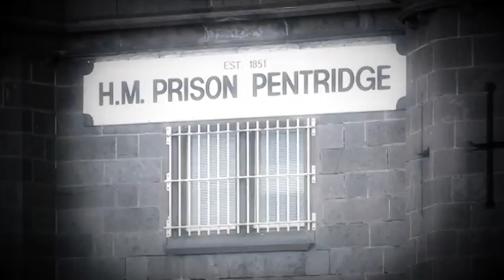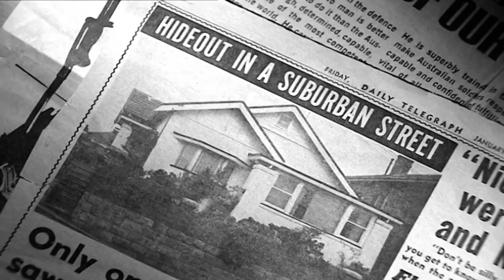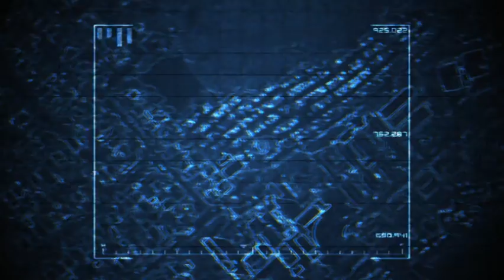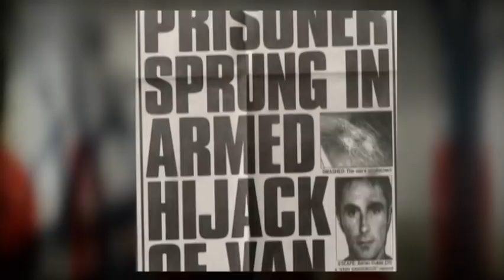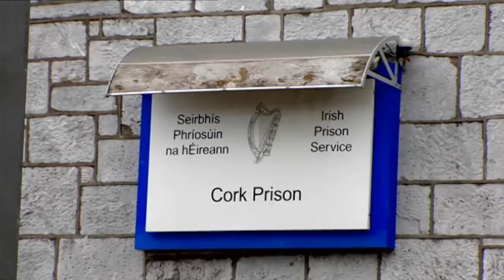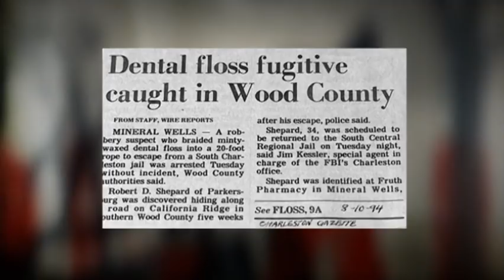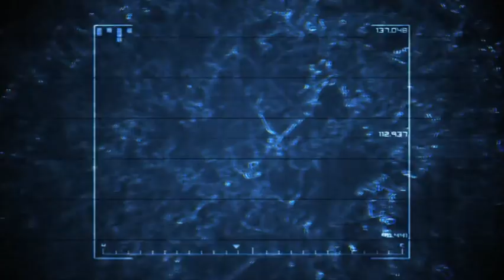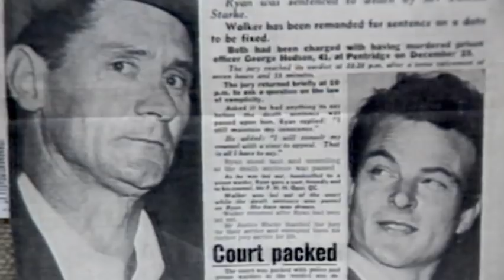Real Prison Breaks S01 E06 | Full Documentary | True Crime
Escape by a rope made of dental floss and the last man hanged in Australia: the break out that sealed his fate.

Narrated by Sean Bean, Real Prison Breaks investigates cases from across the United Kingdom, USA, Australia and New Zealand. The series features exclusive interviews with escapees combined with interviews and insight from the professionals that have hunted, guarded and are constantly trying to figure out what makes these criminals tick.